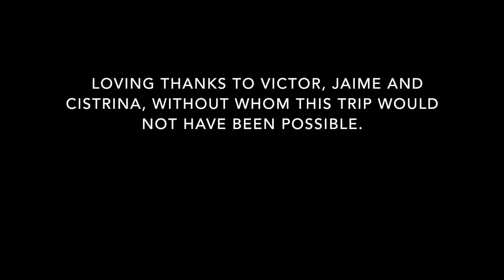The Gays Abroad in Chile: Part One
The teaser video for our trip to Valparaiso and Easter Island, Chile.  for upcoming articles and photos!